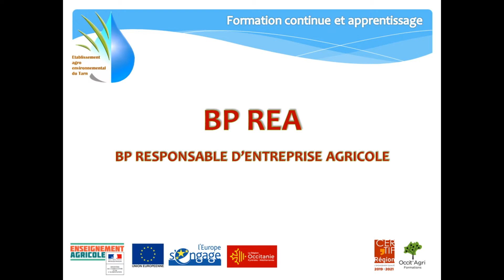[FPCA] Présentation du BP REA